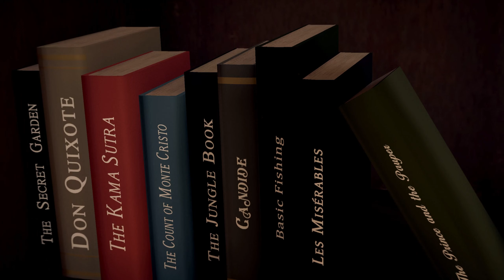ALFRED HITCHCOCK - VERTIGO [002] 🌀 Mysteriöse Unbekannte | Alfred Hitchcock Vertigo Gameplay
ALFRED HITCHCOCK - VERTIGO Let's Play/Gameplay (Deutsch/German) von Mukimuk
MUKIMUK IN SOZIALEN NETZWERKEN:
INFOS ZUM SPIEL:
► Titel: Alfred Hitchcock - Vertigo
► Genre: Abenteuer
► Entwickler: Pendulo Studios
► Veröffentlichung: 16. Dezember 2021
SPIELBESCHREIBUNG:
Können Sie sich auf Ihren eigenen Verstand verlassen? Tauchen Sie ein in einen neuartigen Psycho-Thriller, der mit den Grenzen zwischen Illusion und Wirklichkeit spielt. Frei inspiriert durch die Welt von Alfred Hitchcock.